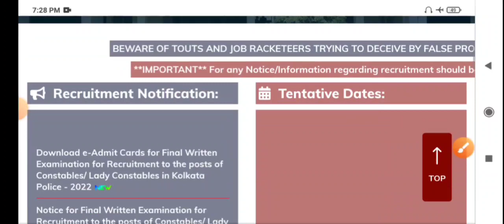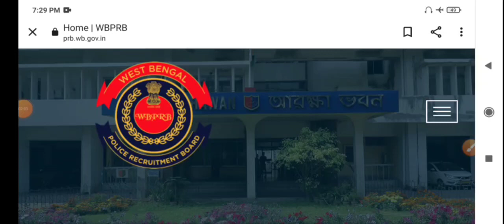🛑 Kolkata police new vacancy notification 2023|| WBP new vacancy notification 2023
🛑 Kolkata police new vacancy natification 2023|| WBP new vacancy natification 2023

WBP Constable New Vacancy 2023 || WBP 12 হাজার কনস্টেবল নিয়োগের বিজ্ঞপ্তি নভেম্বর মাসে প্রকাশিত
WBP Constable New Vacancy 2023 || S হাজার কনস্টেবল এ নতুন নিয়োগের ঘোষণা মুখ্যমন্ত্ৰী
WBP Constable New Vacancy 2023 || WBP 12 কনস্টেবল নিয়োগের বিজ্ঞপ্তি নভেম্বর মাসে প্রকাশিত হবে
Kolkata Police New Vacancy Notification 2023 || Kolkata Police SI & Sergeant Recruitment 2023 ||

🔴🟡 সমস্ত আপডেট পেতে এবং ফ্রীতে মক টেস্ট দিতে আমাদের টেলিগ্রাম চ্যানেল যুক্ত হন,👇🟡🟢
west bengal police si recruitment 2023 apply online date
west bengal police recruitment 2023 syllabus